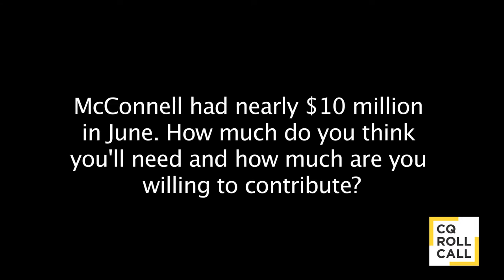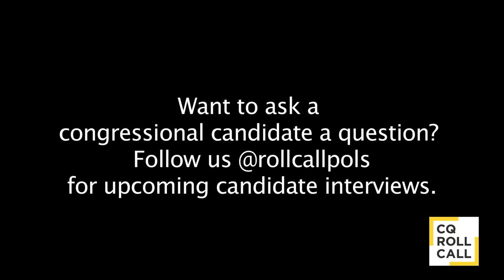Candidate Interview: Matt Bevin (R) KY-SEN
Businessman Matt Bevin (R), who is challenging Sen. Mitch McConnell in Kentucky's Senate primary, visited Roll Call on Wednesday, Sept. 4, 2013.